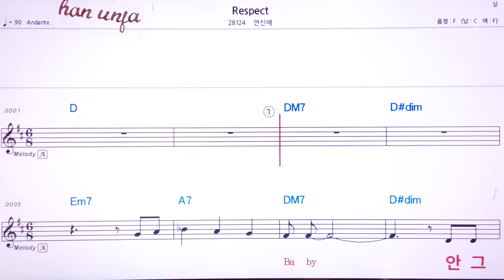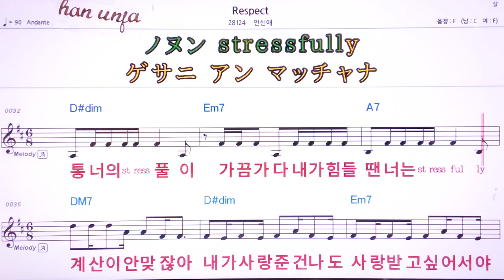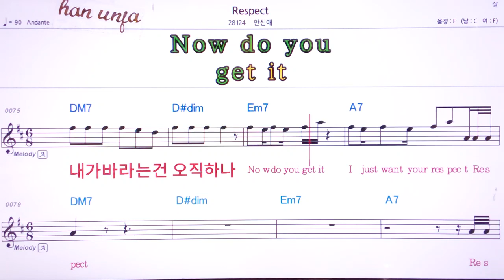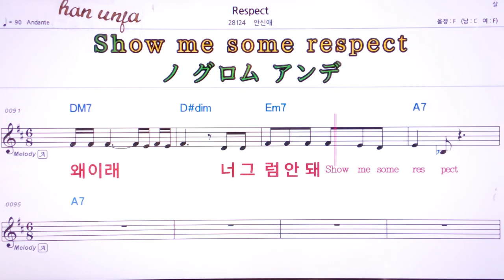💖Respect/안신애 👍MR,유투브 노래방,가라오케 악보 코드 가사 ,Karaoke,반주